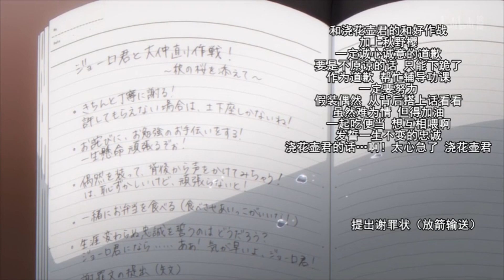女生喜歡妳才會有的真實表現！